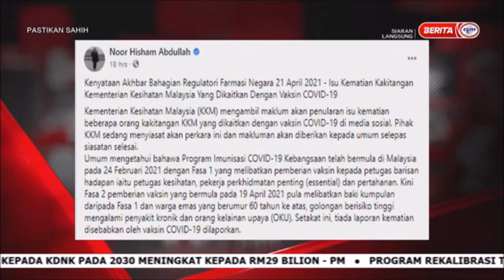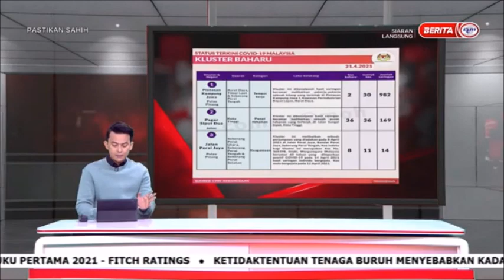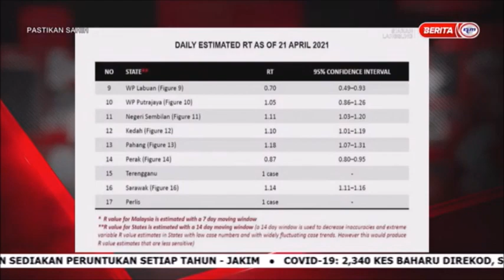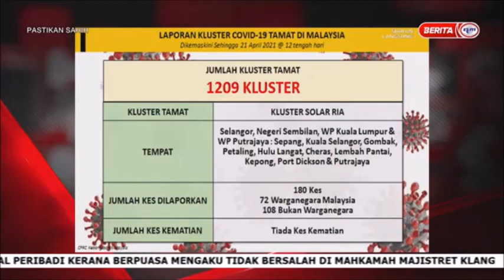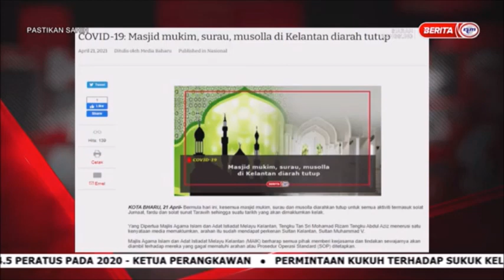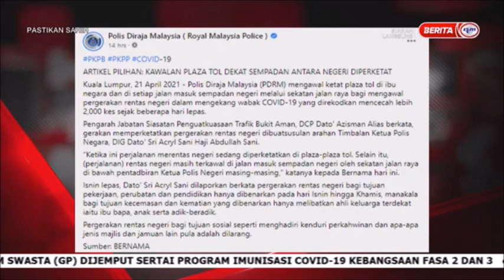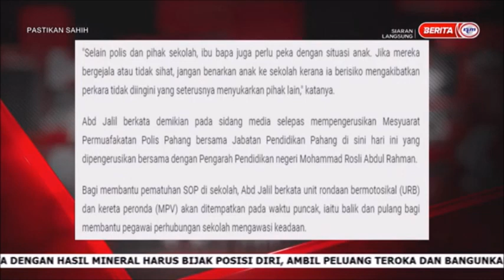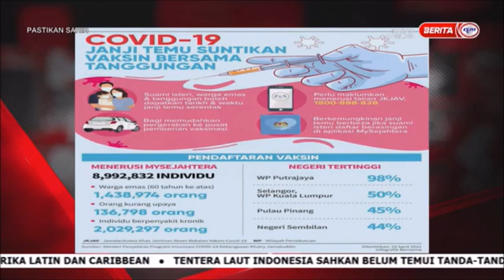22 APR 2021–PASTIKAN SAHIH